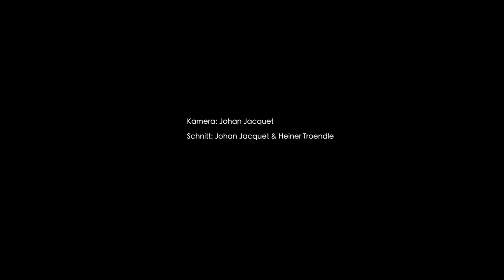Luzerner Fastnacht 2017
Johan Jacquet ist an der Luzerner Fastnacht 2017 mit der Kamera unterwegs gewesen und hat Euch diese Bilder mitgebracht. Hope you like it!